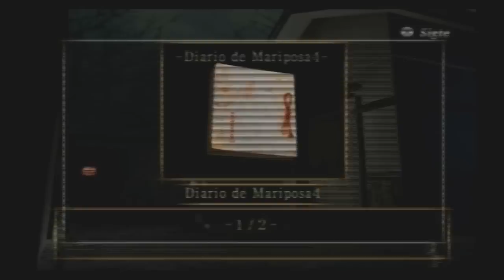Let's Play 'Project Zero II' | Parte 7: La llave de la celda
Hola a todos! Os dejo el siguiente capitulo de Poject Zero 2! Espero que os guste y disfruteis viéndolo.

Recordad que podeis darle a me gusta y comentar abajo para dar opioniones. Un saludo a todos!